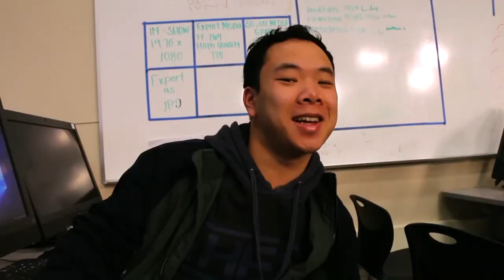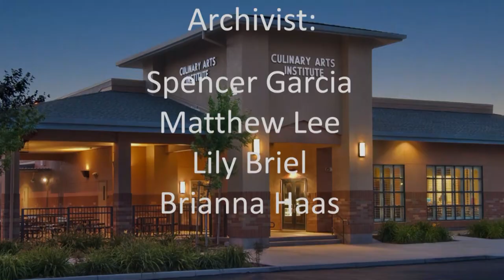COHS WPTV - 01/10/20